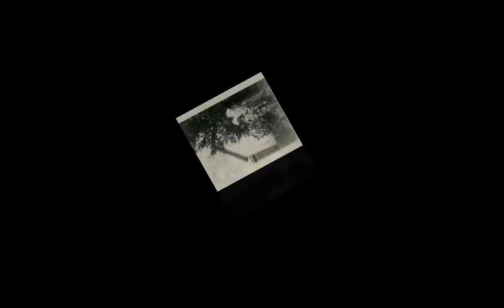Walter Harrison Borders Tribute DVD